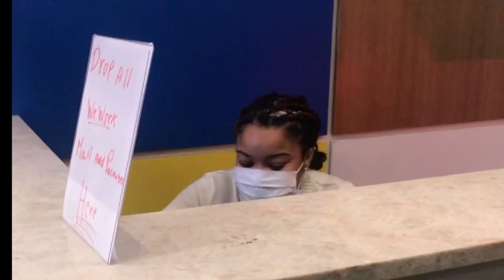Find your Light Ep. 7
The doctor is in- part of a short video series celebrating the essential workers during this time of fear.